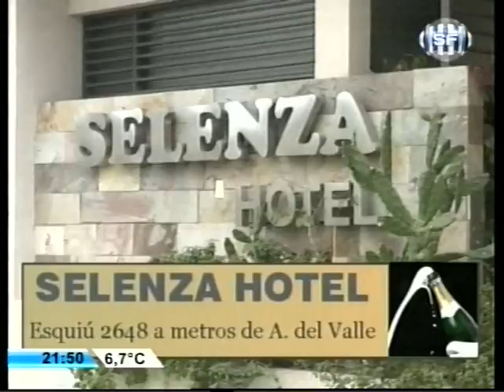SOMOS DEPORTE MIERCOLES 14 08 13 LA FINTA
Lo mejor de la liga independiente La Finta. Para más información ingresá a